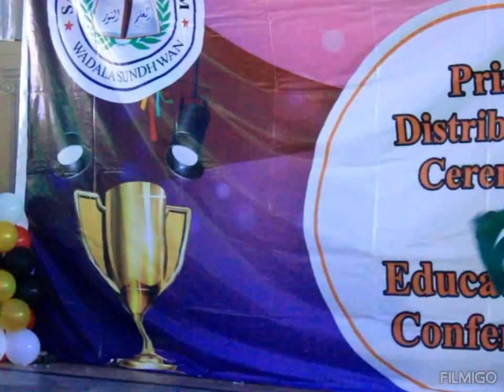ANNUAL PRIZE DISTRIBUTION CEREMONY#sinfeahan